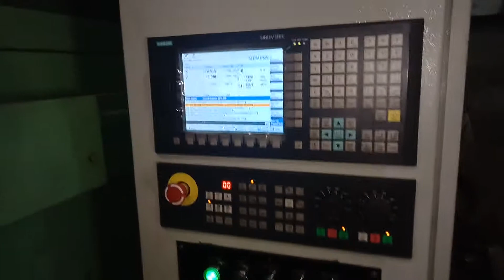CNC gear shaper brand Lorenz ls150 axis two for sale